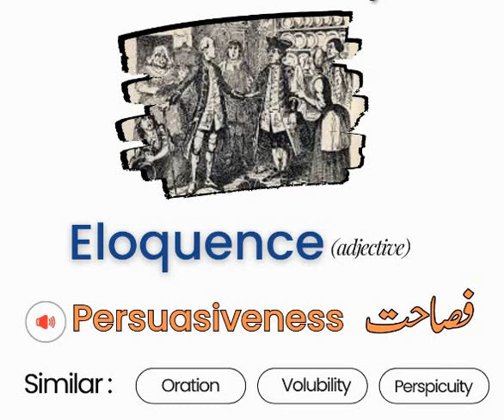ENGLISH VOCABULARY/ ONE WORD ENGLISH VOCABULARY FOR PMS/CSS EXAMS/ GENERAL KNOWLEDGE